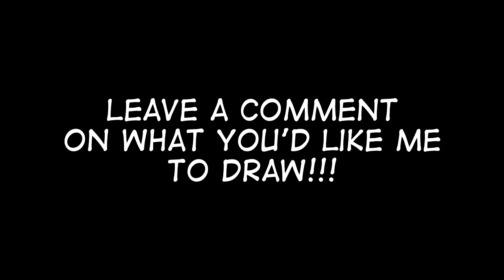Let's Ink The Flash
Wanna play an awesome 3D Side Scrolling Fighter? Then check out Elsword!